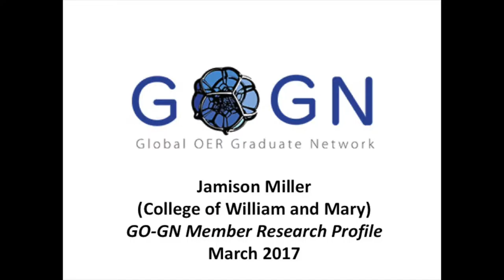Jamison Miller on his PhD Research (2017): The Transformative Potential of Open Education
GO-GN member Jamison Miller (College of William and Mary) on the focus of his PhD research.

This interview was recorded at the GO-GN workshop prior to OE Global in Cape Town, South Africa on 6 March 2017.